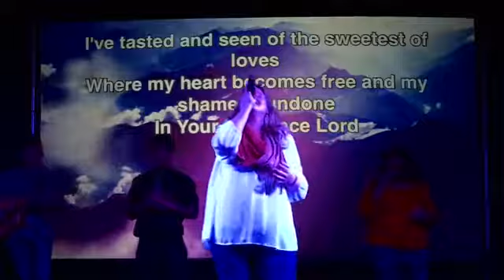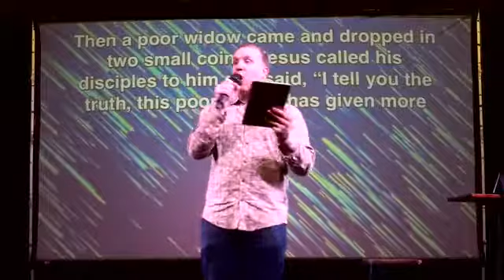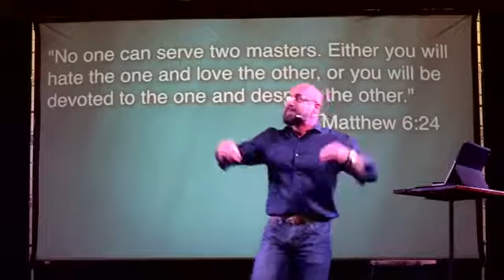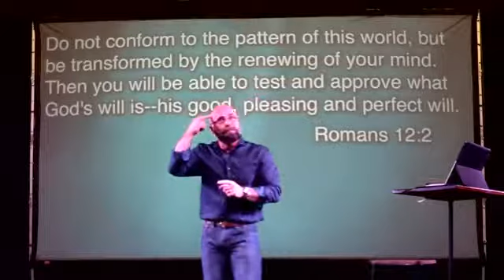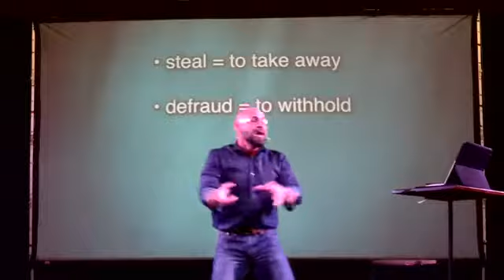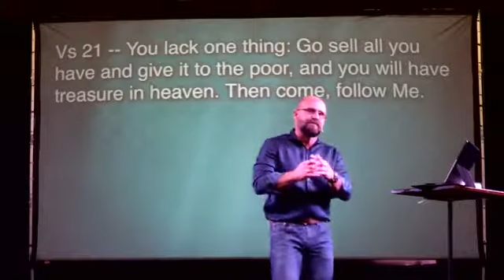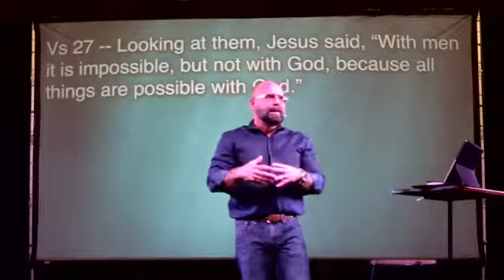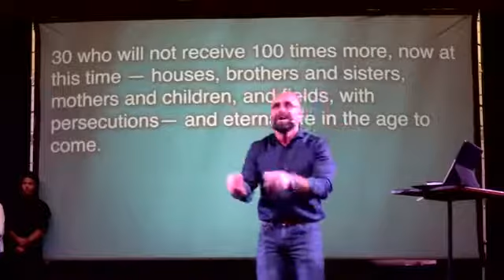Breaking The Rules Pt. 2 by Pastor Bobby Richard of One Church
" Breaking The Rules Pt. 2 " by Pastor Bobby Richard
One Church
211 JB Road